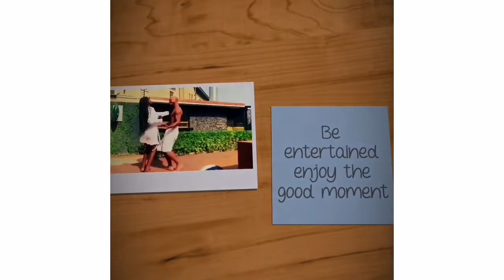SAGA:Two IG influencer clash... KING BRIGHT // MR JOLLOF